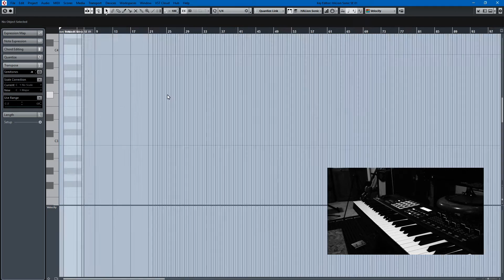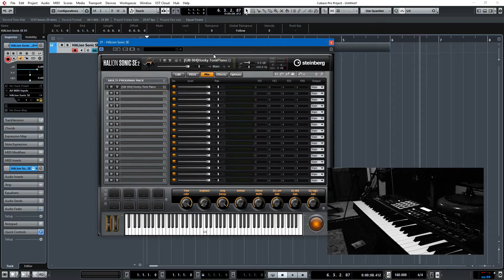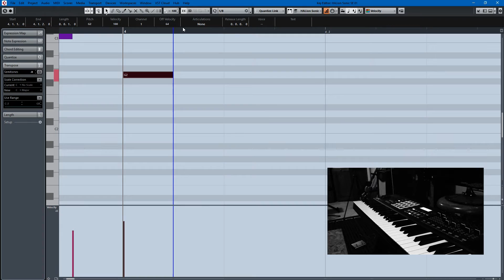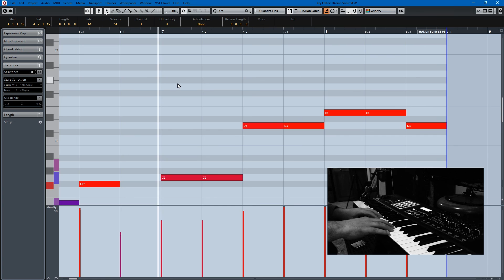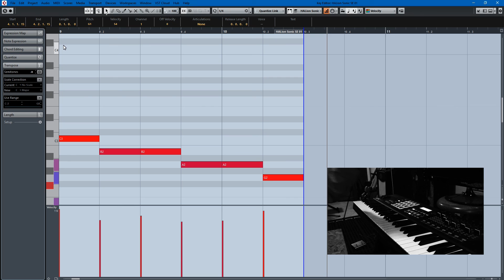Step Recording MIDI in Cubase Tutorial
In this video tutorial, I will show you how to use the step record feature in Cubase's Key Editor.  It is a pretty powerful feature that you can use to make yourself sound much better than you actually are at the piano.  I hope it helps!

Scope these links if you want:

Cubase Pro 9
Cubase Artist 9
Cubase Elements 9